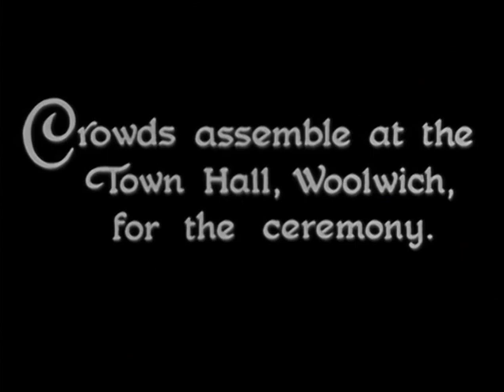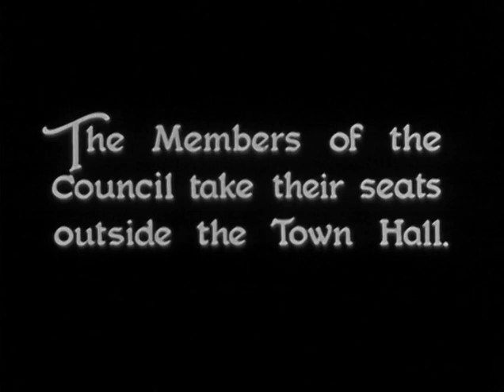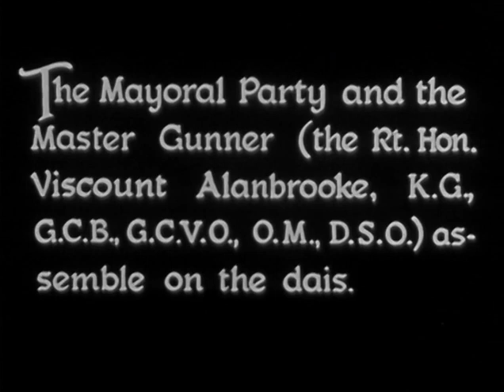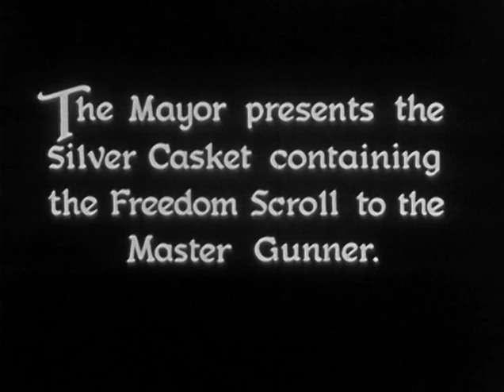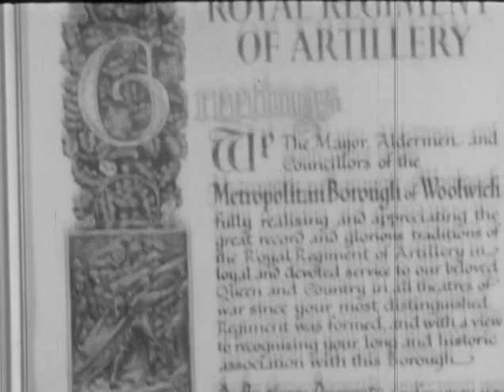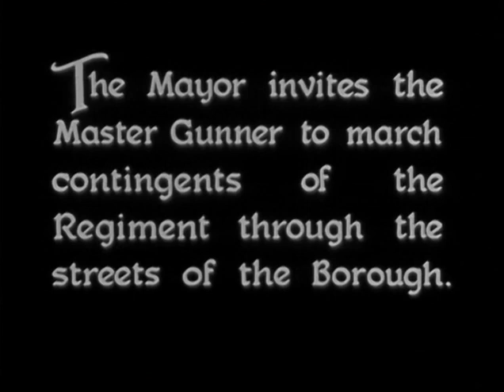Royal Artillery: Freedom of the Borough (1954)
This municipal film opens with exterior shots of the Royal Artillery Barracks. All is quiet in preparation for the ceremony, in which the Royal Regiment of Artillery is to receive the award of freedom of the Metropolitan Borough of Woolwich. Conducted by Liet. Col. Geary, the band begins to play as crowds assemble along Wellington Street. There is a fanfare of trumpets and generals salute before the Mayor presents a silver casket containing the Freedom Scroll to Viscount Allanbrooke. Watch as soldiers of the Royal Artillery march through the streets in celebration.

This film is among the interesting collection of the Greenwich Heritage Centre. (The full catalogue record for this film, LSA/0248, is available